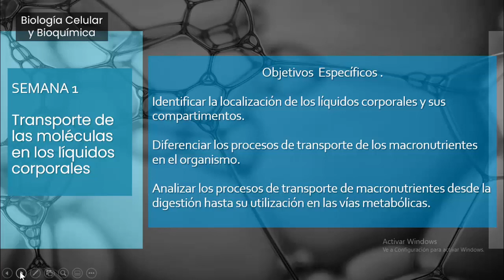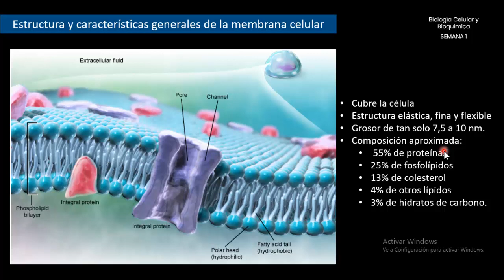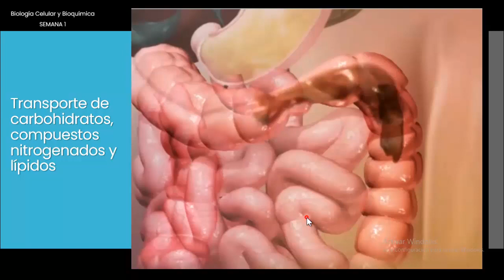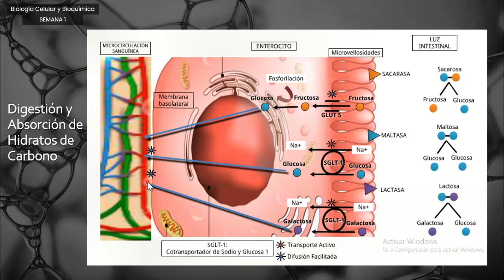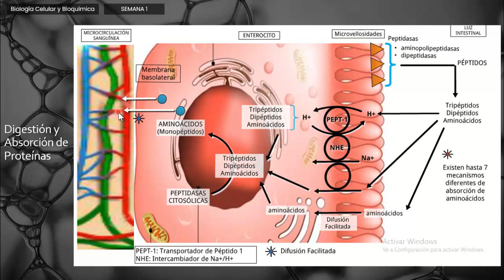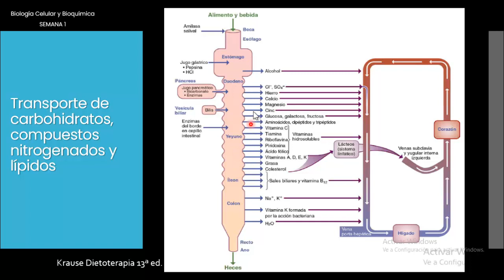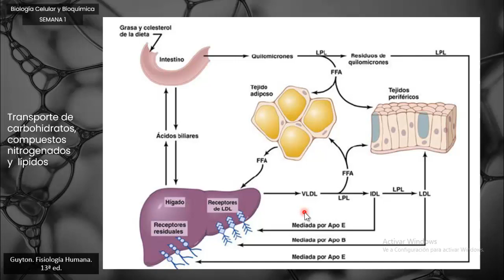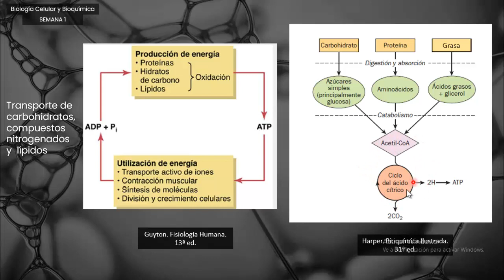Biología Celular y Bioquímica Semana 1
Procesos de digestión y absorción de macronutrientes. Absorción celular de micronutrientes.